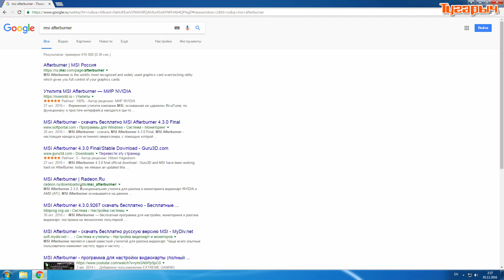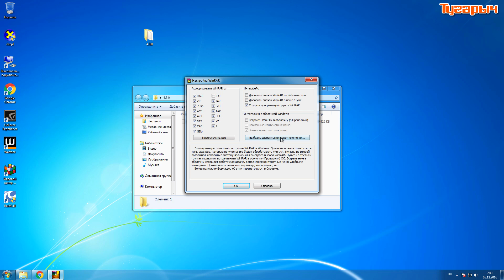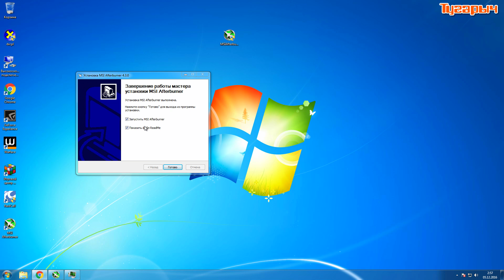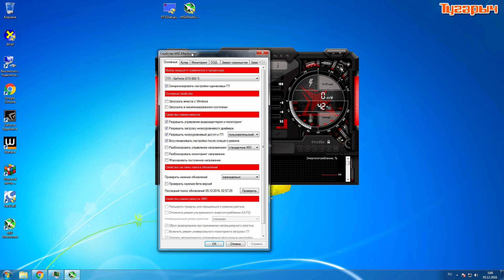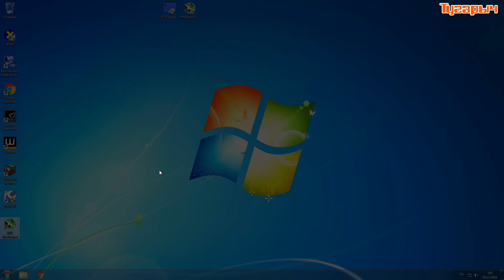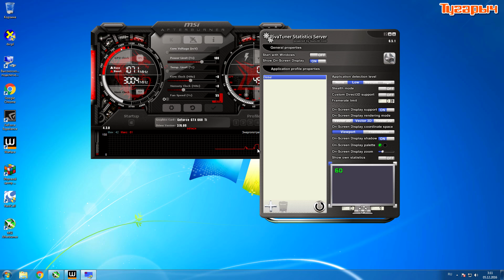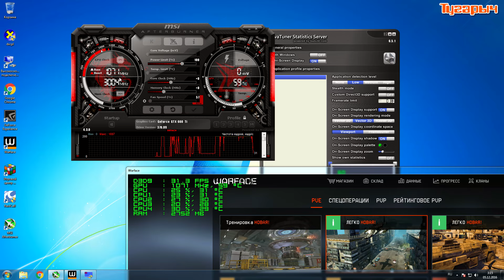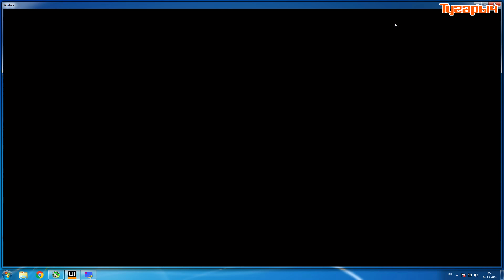Warface настройка MSI Afterburner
Warface мониторинг нагрузки на компьютер через программу MSI Afterburner